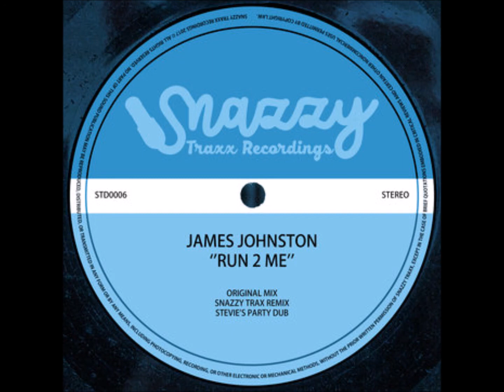JAMES JOHNSTON - RUN 2 ME (STEVIE'S PARTY DUB)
Thanks supporting underground house & UK Garage music. Big ups!